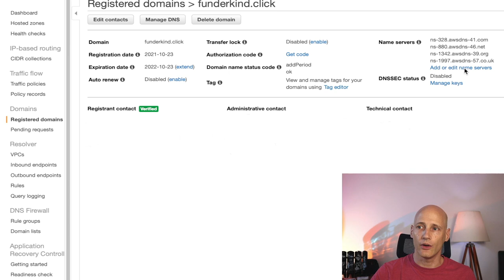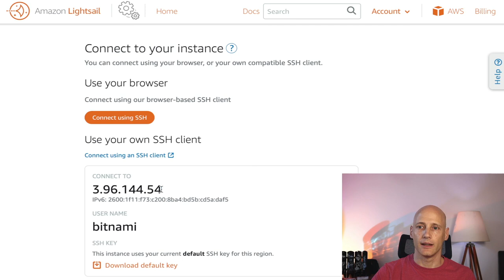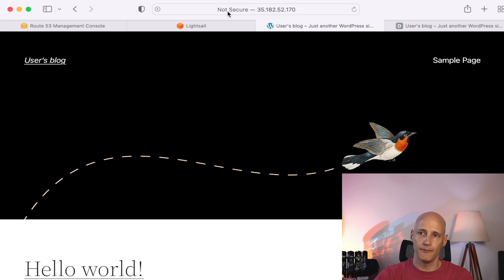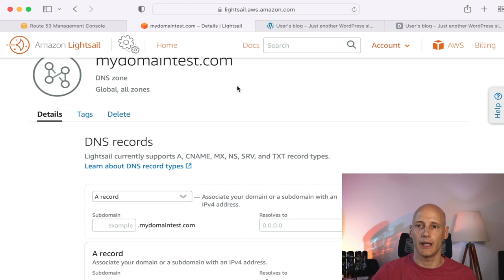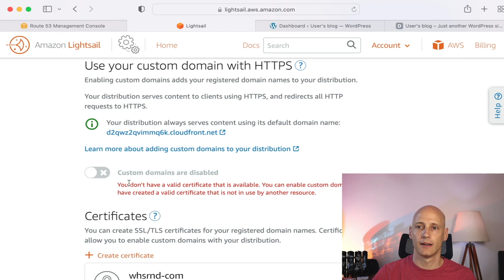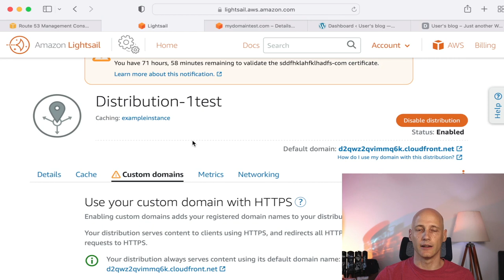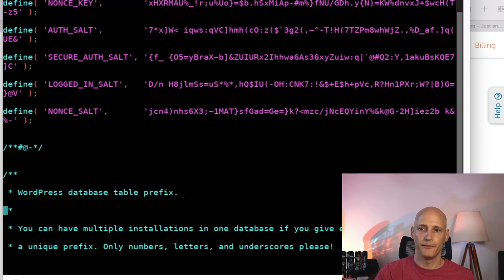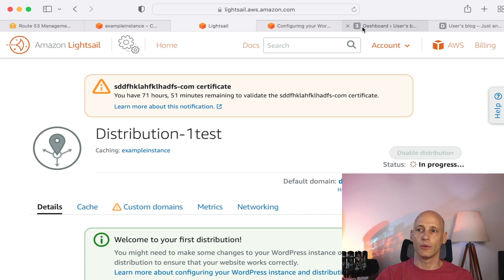WordPress Hosting for cheap! With AWS LightSail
The cheapest way to host your WordPress website, without long-term commitment. AWS LightSail is a starter package from Amazon Web Services (AWS) for Startups, small enterprises or private customers that includes a virtual server. It can be used for many purposes, including hosting a Wordpress website. A small subset of the AWS capabilities at a low price.
In this video, I guide you step by step through the configuration of a Lightsail instance to host Wordpress, connect it to your domain using a Content Delivery Network (CDN) and encrypt the connections using a SSL certificate.